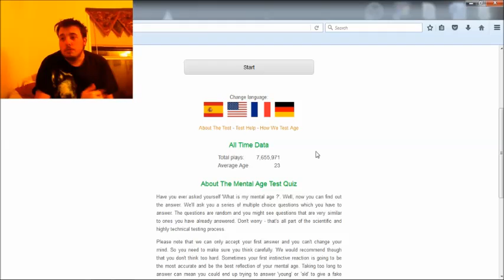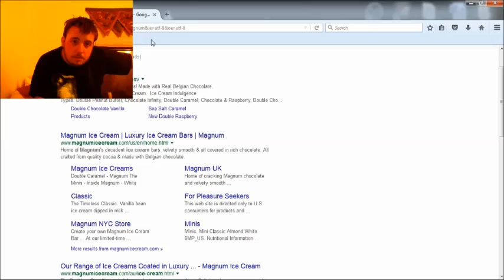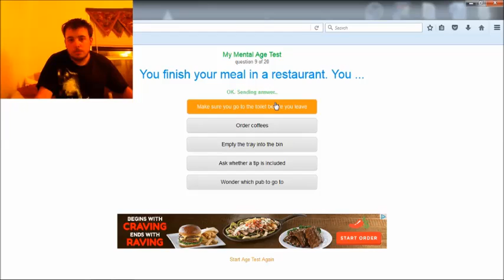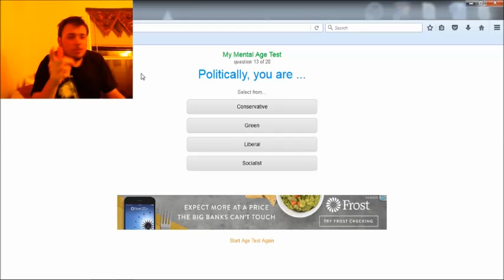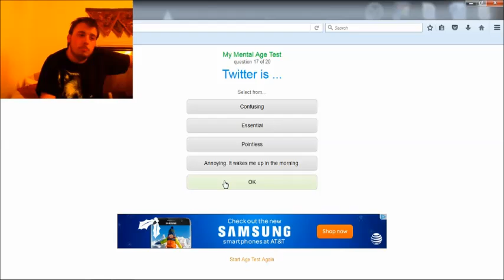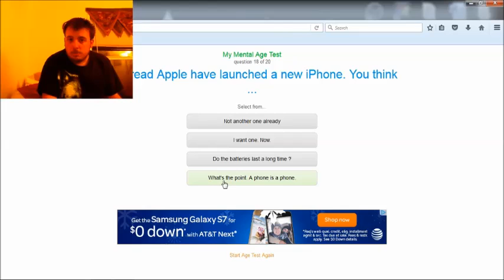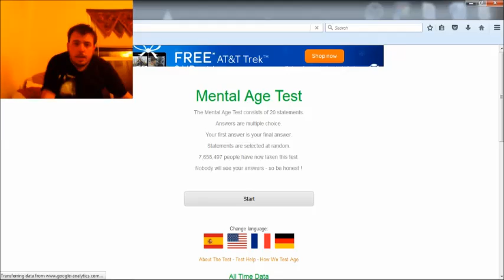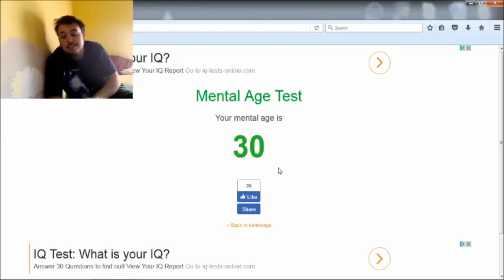How mature are you? mental age test